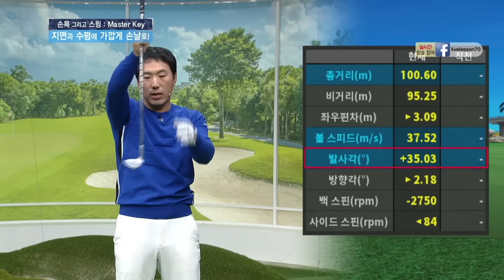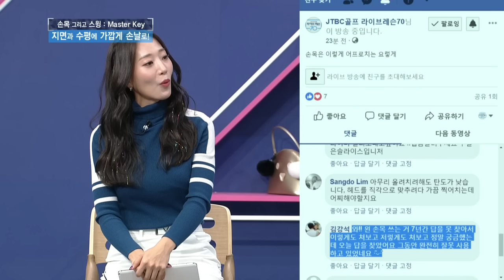[골프레슨] 손목 어떤 식으로 써야 할까?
신준의 손목 어떤 식으로 써야 할까?

00:00 손목 그리고 스윙 : Master Key
04:10 백스윙의 손목
08:33 다운스윙 손목
11:38 지면과 수평에 가깝게 손날로
14:15 클럽헤드 열림, 직각, 닫힘
18:30 볼을 가장 효과적으로 치는 법
21:30 손 옆면으로 내리기
23:38 자동 샬로윙
27:50 아마추어 스윙 교정 (feat.박신영 아나운서)
31:10 최종 정리